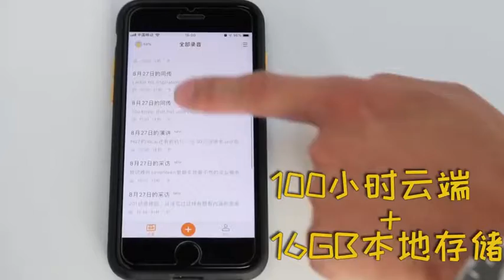动感体验：有颜有内涵的搜狗AI录音笔